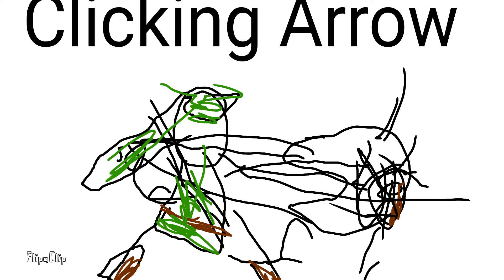Super Smash Bros BRAWL Link to Analysis